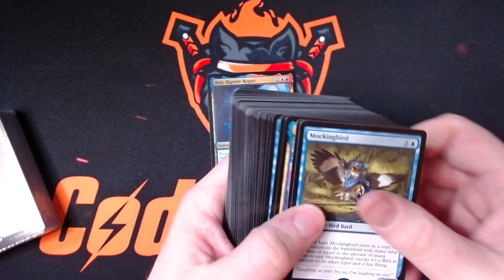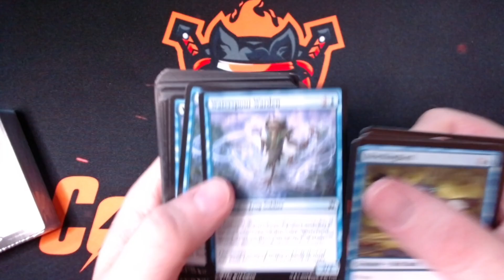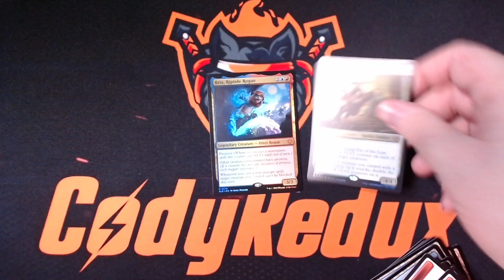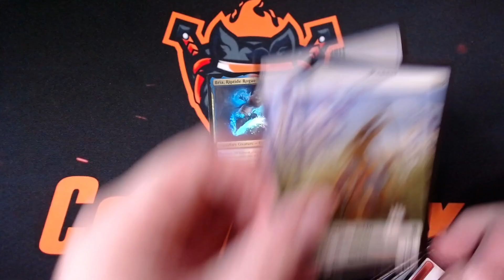Otter Those!?!? [Bloomburrow Starter Kit Opening]